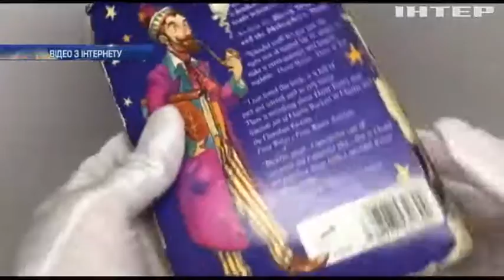Перше видання "Гаррі Поттера" продали за $81 тисяч